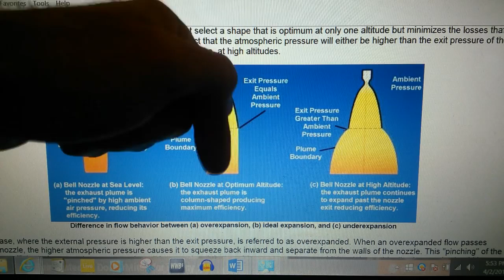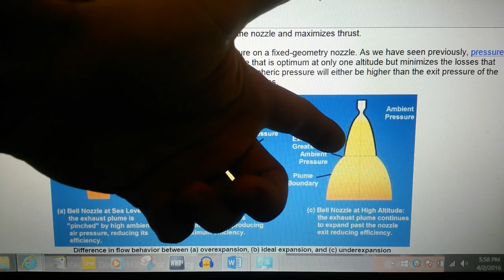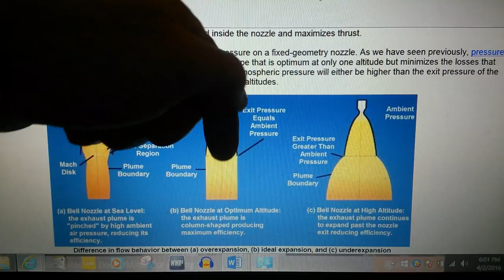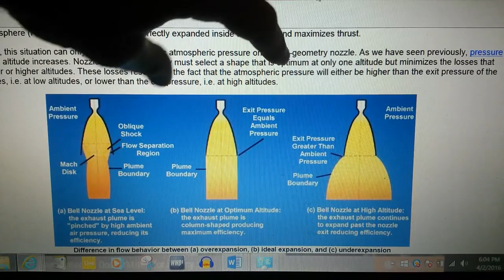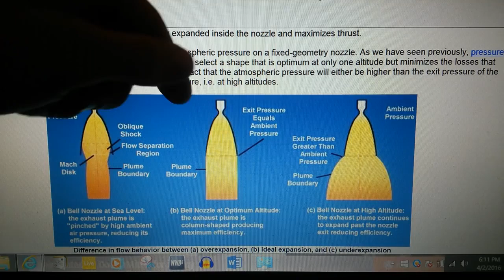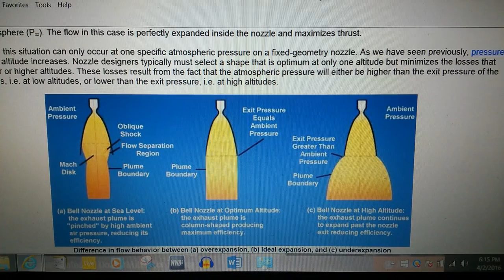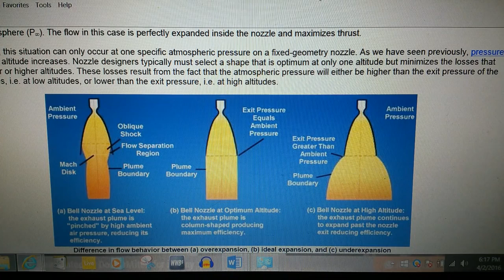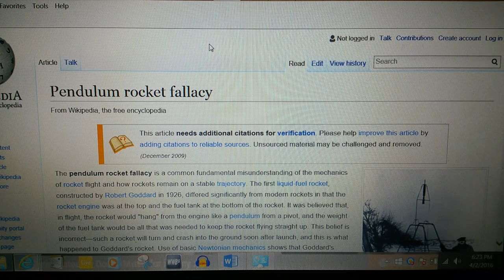Rockets require resistance !